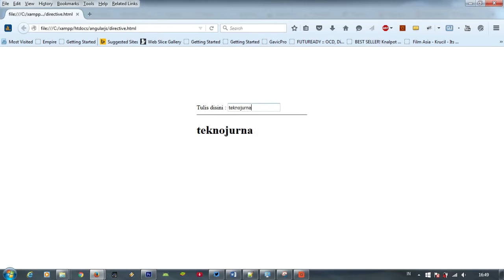Tutorial Angular JS Bagian 1 - Directive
Pada tutorial kali ini mengenai Angular JS, framework javascript yang dikembangkan oleh Google.
Di tutorial ini kalian akan diajak membuat contoh directive di Angular JS.
Yuk tonton seperti apa directive itu..